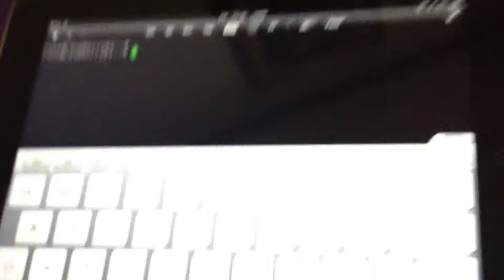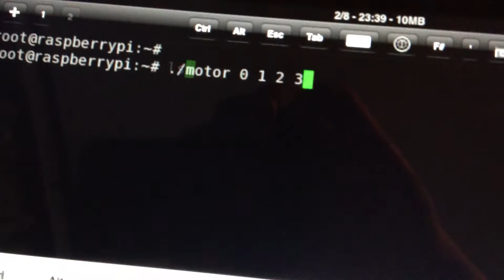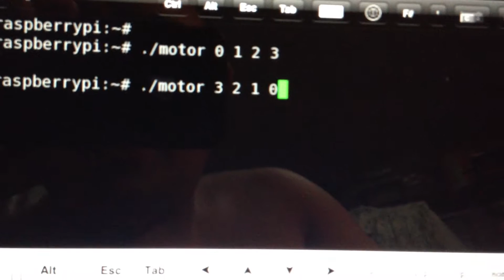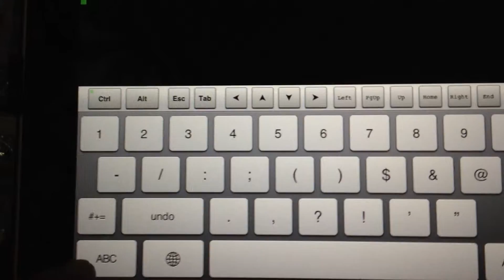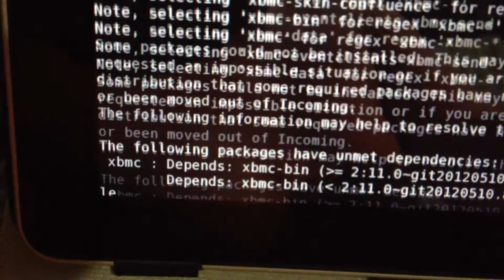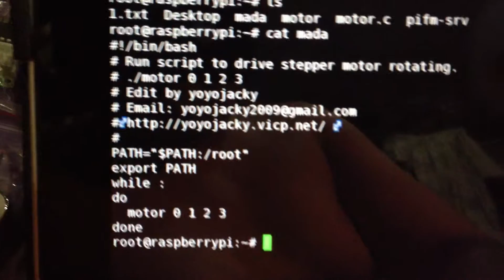raspberrypi drive the step motor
i used raspberryPi to drive the step motor by using GPIO.